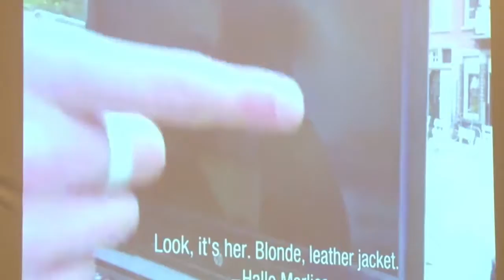13 06 2018 Bewustwordingsseminar over Cyber Security